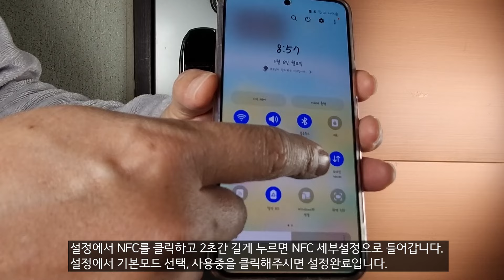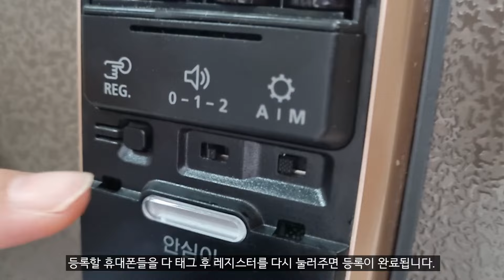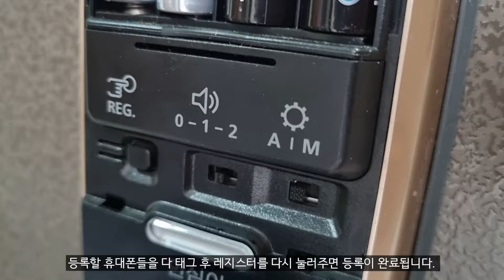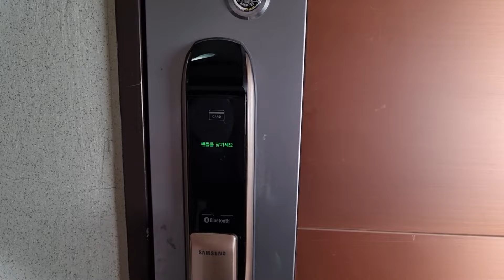휴대폰 터치로 도어락 열기!! (with NFC)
이 방법을 몰라도 문은 열지만
알면  생활이 더 윤택해지는 그 방법
휴대폰 터치로 문열기
간단한 등록과정만 거치면 내 휴대폰으로도
문을 열 수 있습니다.

동영상만 따라하시면 쉽고 간단하고 편하게
휴대폰으로 문을 열수있으니 꼭
시청해주세요.~~!@!